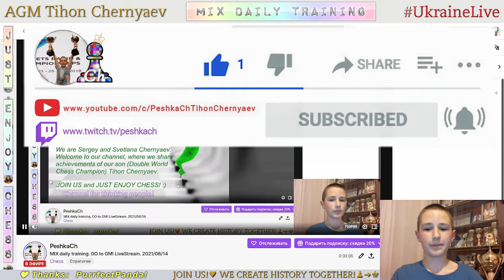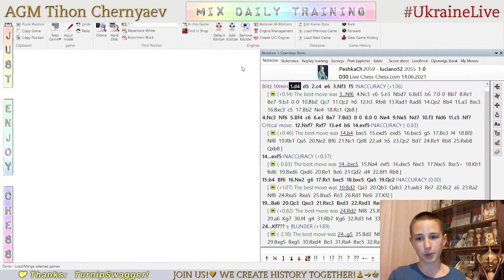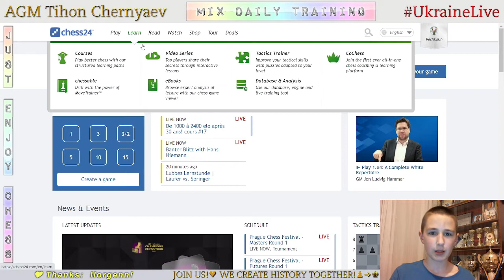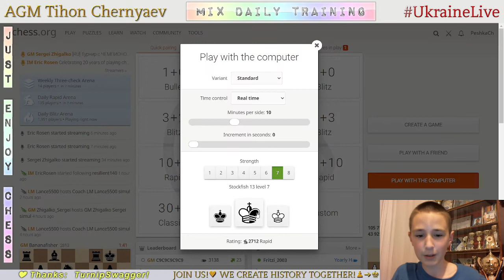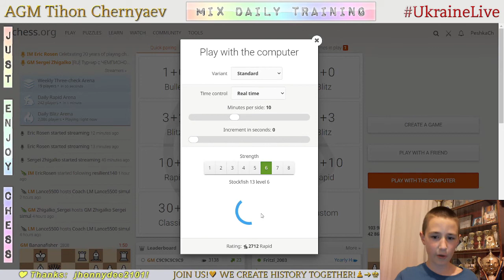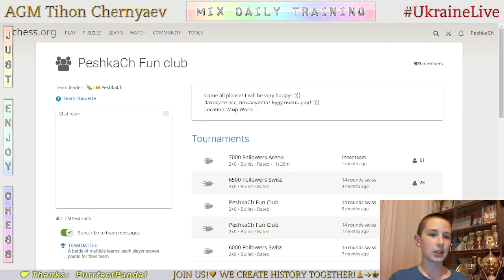Chess prodigy Tykhon. MIX daily training. GO to GM! LiveStream. 14/06/2021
The highlights of the stream:
  0:37 - Game with a live opponent "luciano52"
18:00 - Analysis of the game
21:36 - Puzzles
29:36 - First game with computer Stockfish A.I. level 8
34:57 - Second game with computer Stockfish A.I. level 8
39:44 - Game with computer Stockfish A.I. level 7
45:51 - Game with computer Stockfish A.I. level 6